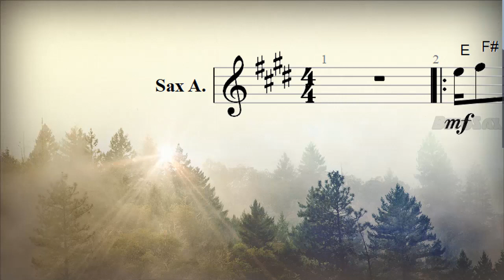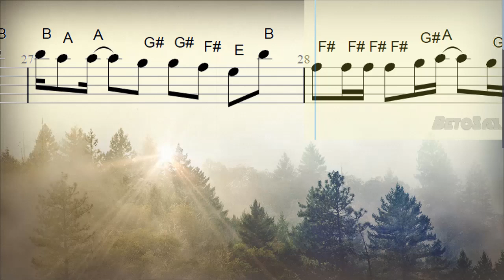Aquí Estoy Yo, Jesús Adrián Romero, Saxofón Alto, Partitura, Cifrado, Notas, Tutorial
222/300

Bendiciones